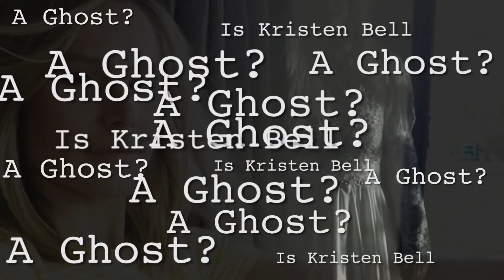Is Kristen Bell a Ghost?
The lovely star of hit shows and movies like The Good Place and Veronica Mars may be the bell of any ball she's at, but is there a sinister secret behind that warm smile?

DJ WikiWhistles spinning the truth.